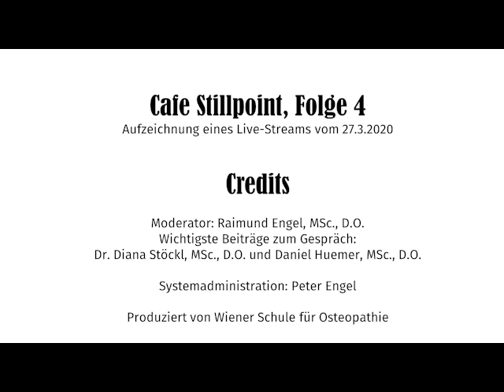Café Stillpoint 4 - OpenMicrophone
Dr. Diana Stöckl, MSc, D.O.
Polyvagal Theory
Anatomie N. vagus